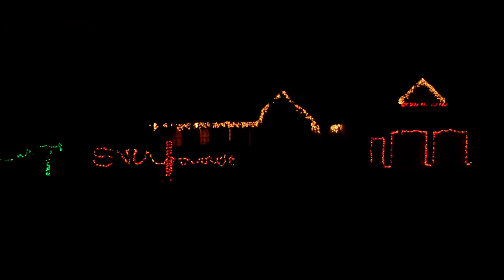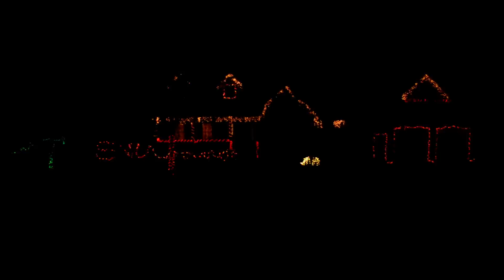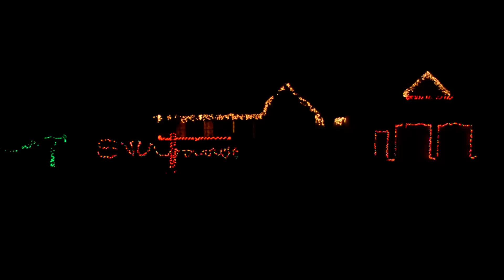Paranoid - XMAS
Paranoid - XMAS Light Show